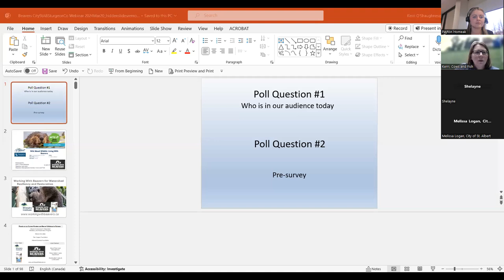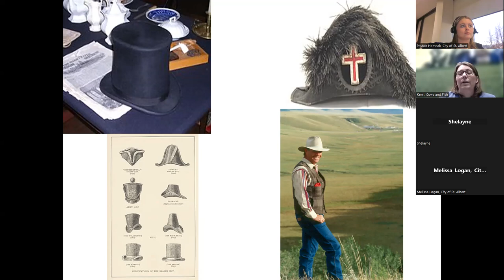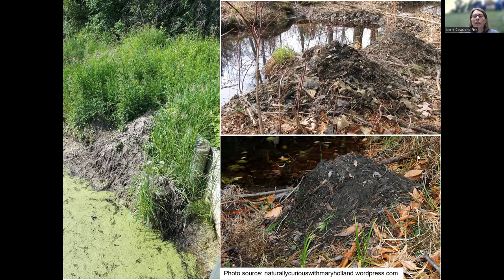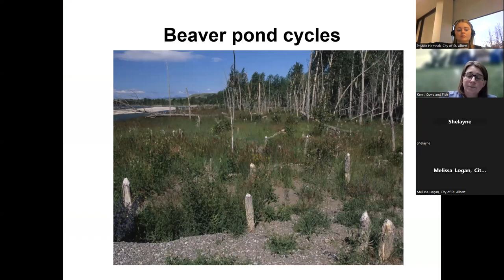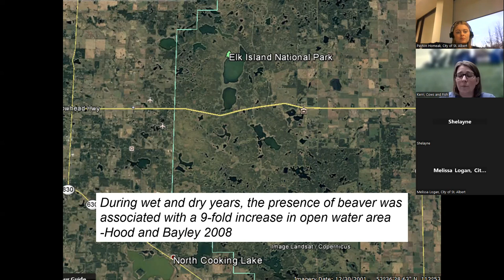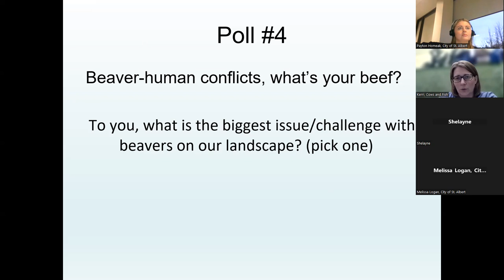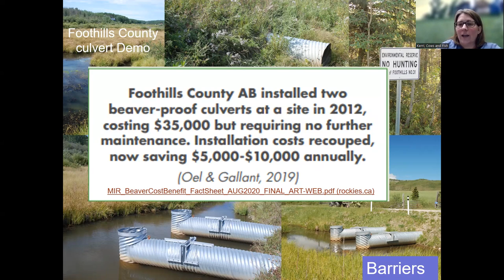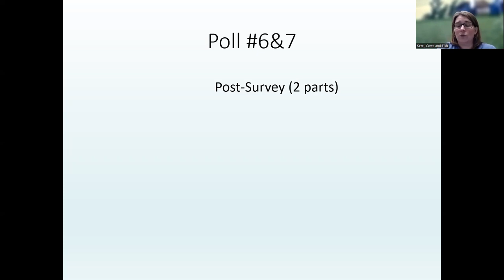Wild about Wildlife – Living With Beavers Information Session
On March 20, 2024, the City of St. Albert and Sturgeon County welcomed Riparian Specialist Kerri O’Shaughnessy to talk about one of Canada’s most iconic animals, the beaver. Known to inhabit lakes and streams across the country and in our own backyard, beavers are a keystone species in our landscape and play an important role in our natural environment. From creating their own dams, storing and cleaning water, providing fish habitat, and helping regenerate willow and poplar forests, beavers can be uniquely beneficial on the landscape. Human-beaver coexistence, measures to prevent conflict and how beavers can benefit humans through periods of drought was also discussed. For more information about other upcoming sessions, visit stalbert.ca and search Wild About Wildlife.